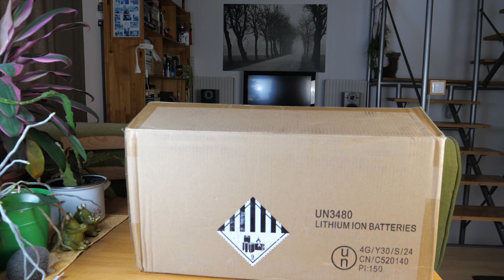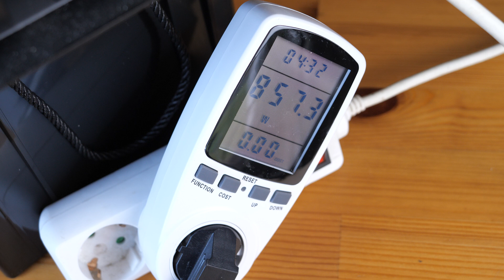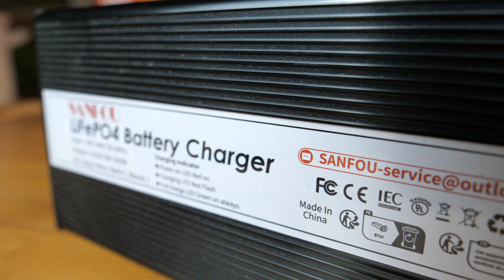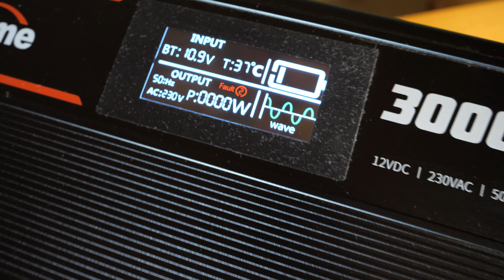LiFePO4 lítium vasfoszfát Sanfou 200Ah 100A BMS akku akkumulátor bemutató teszt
LiFePO4 litium vasfoszfát Sanfou 200Ah 100A BMS akku akkumulátor bemutató teszt.